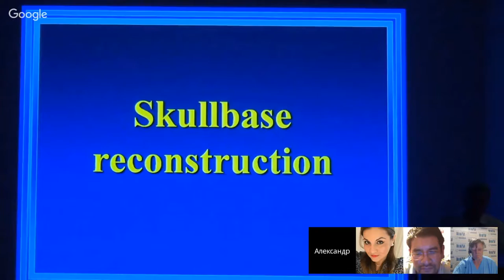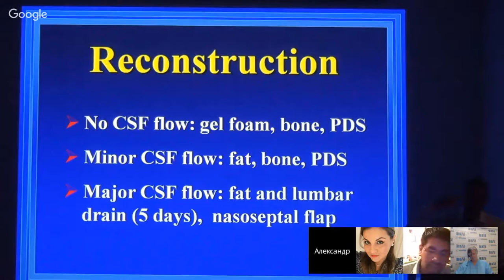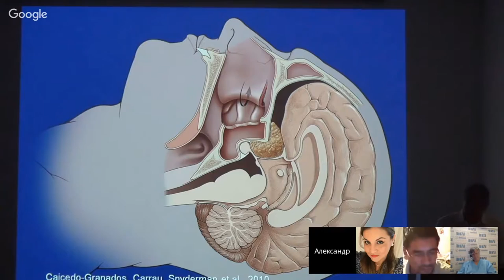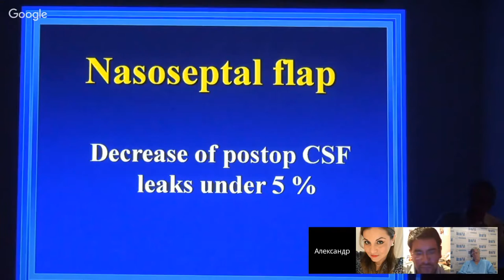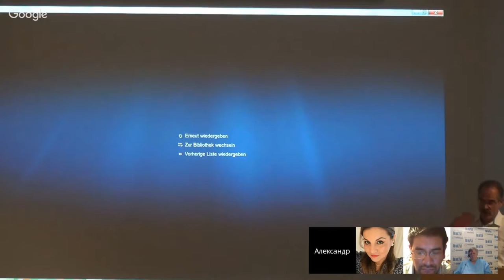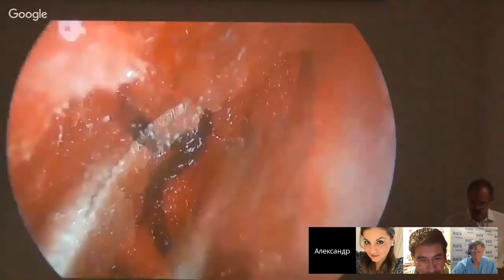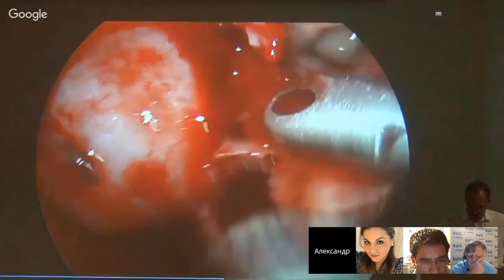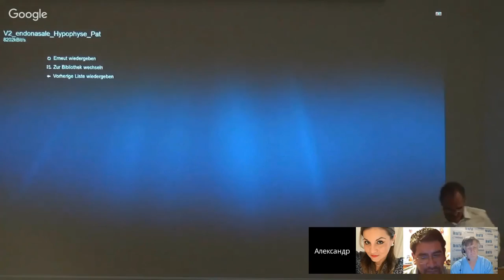Dr. Henry Schroeder: Skullbase Reconstruction and Transnasal Approach to the Pituitary Gland